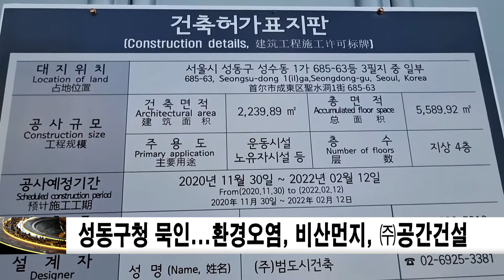성동구청 불법 묵인...환경오염, 비산먼지 발생, ㈜공간건설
지난 2월 24일 신동아방송이 고발한 ㈜공간건설이 시공하는 ‘뚝섬유수지 복합문화체육센터 건립공사’에서 발생한 대기환경보전법, 폐기물관리법, 산업안전보건법 위반 실태가 성동구청의 관리감독 하에서도 여전히 시정되지 않고 있다.
당시 건설현장의 비산먼지 관련 세륜시설 부실과 비산먼지 발생에 대한 문제점을 지적한 바 있다.
하지만 항타기 작업을 위한 어스오거 장비에는 방진망 설치가 여전히 부실했으며 작업장 곳곳에는 건설 폐기물이 방진덮개 없이 방치되고 있고 시멘트 혼합물 또한 널브러져 있었다.
화재에 취약한 인화성 물질 역시 보관함 없이 방치 중이라 폭발의 위험은 여전했다.
특히 콘크리트 작업 후에 발생한 레미콘 슬러지가 방치돼 있는데 이는 pH농도 14이상의 독성물질로 토양오염과 더불어 인근 한강의 수질오염까지 유발하고 있었다.
서울시민의 불편 해소와 건강증진을 위한 문화체육센터 건설공사가 도리어 시민의 안전을 위협하는 아이러니한 상황으로 공사를 관리감독해야 할 관계부처와 시공사의 반성이 필요해 보인다.